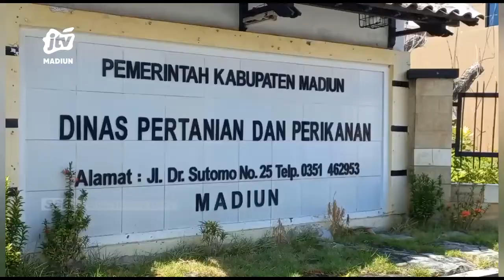KAB MADIUN - Tanaman Cabai Dan Tomat Busuk, DISPERTA Minta PPL Dan Petani Antisipasi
Ratusan tanaman cabai dan tomat milik petani dikabupaten madiun busuk dan rusak akibat cuaca iklim kemarau basah.  Dinas pertanian dan perikanan setempat tak bisa berbuat apa apa pihaknya pun tak menyediakan bantuan terhadap dua jenis pertanian tersebut.

Office : jl. Sarimulya no 47 Rejomulyo, Kartoharjo, Kota Madiun